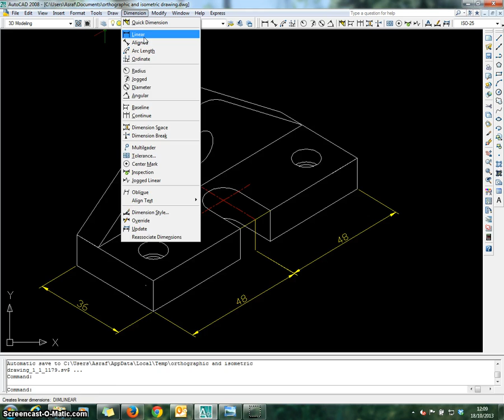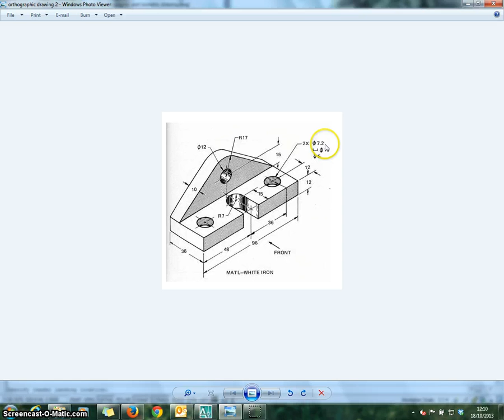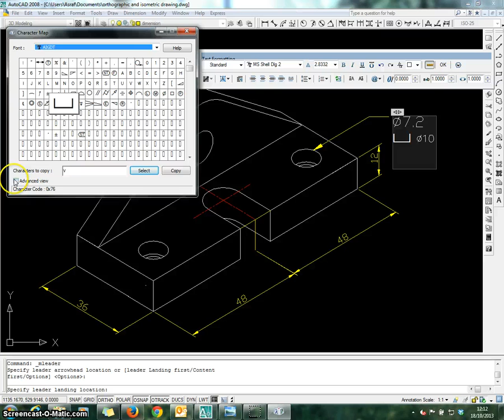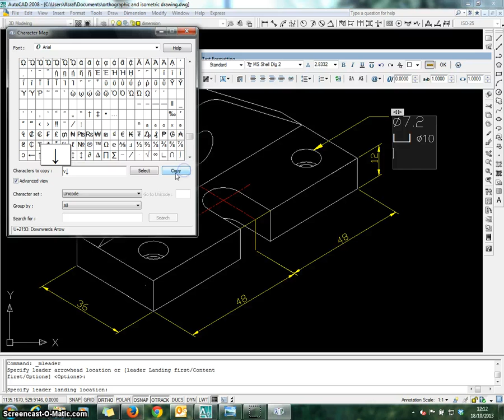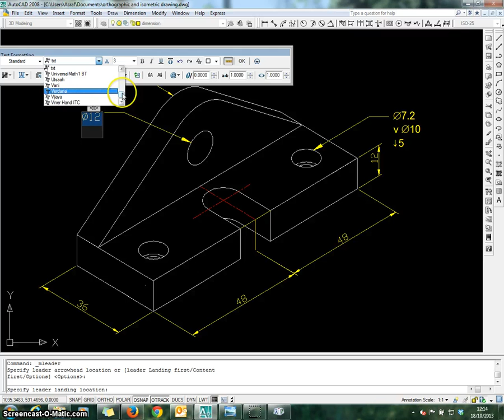isometric dimension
using command such as " dimedit-oblique-select object-enter degree", leader and multileader to dimension correctly the isometric drawing